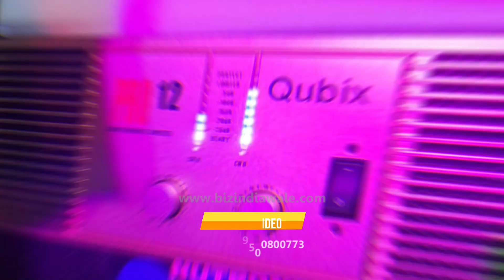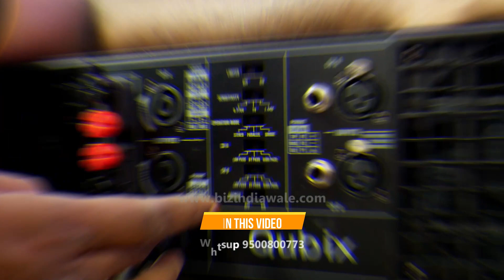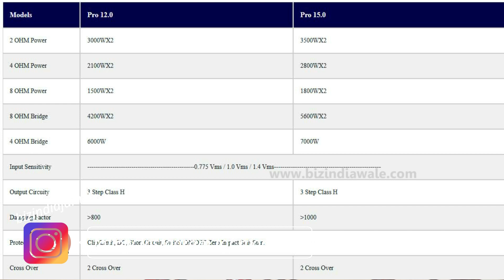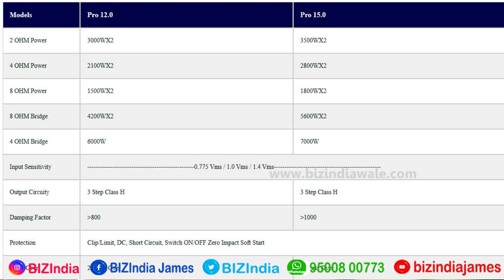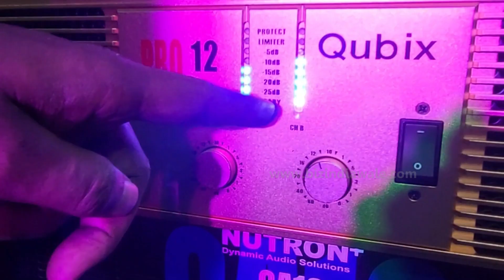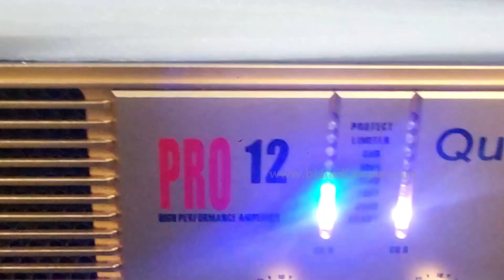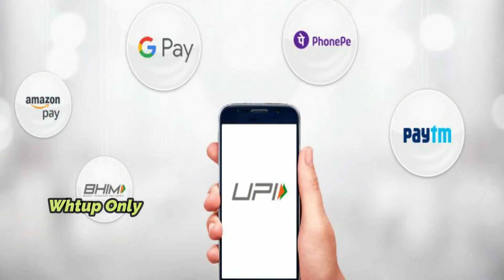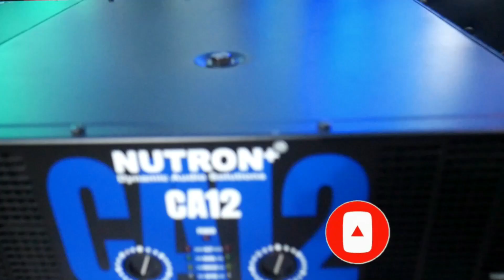தீ🔥பறக்கும் திருவிழாக்காக -Qubix Pro 12 Unboxing 🍥Tamil Review 🪂Stereo Amplifier டிஜே ஆம்ப்ளிபையர்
Sound Test Qubix & Lord

தீ பறக்கும் திருவிழாக்காக -Qubix Pro 12 Unboxing & Tamil Review | Stereo Amplifier டிஜே ஆம்ப்ளிபையர் | DJ Power Stereo Amplifier |  Dual Channel Power Amplifer | 12000 Watts | Offer | Live Sound Power DJ Amplifier Unboxing & Review Tamil HD

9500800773, Whatsup Only, தயவுசெய்து வாட்ஸ்அப் மட்டுமே

NX Audio Proton MT1201 Live Sound Power Amplifier

NX Audio Proton MT1601 Live Sound Power Amplifier

Nx Audio Proton ROCK300-EUR PA Amplifier

Ahuja BTZ 10000 Power Amplifier

From Flipkart

Nx Audio Proton RX3000 Live Sound Power Amplifier

from Amazon
Stranger PBT 501 Audion Booster Amplifier

Nx Audio Proton DJ801 Live Sound Power Amplifier

LXA-6000 DUAL CHANNEL POWER AMPLIFIERS

WORLD TONE TZA-5000 DP Professional Amplifier with USB | 500 Watts and 24 volts AC & DC Amplifier (385x510x172 cm, black)|Two zone stereo Amplifier

JBL Libra_500 Mixer Amplifiers

Dynatech CS-6001 Power Amplifiers

Crown XLS1502 Live Sound Amplifiers